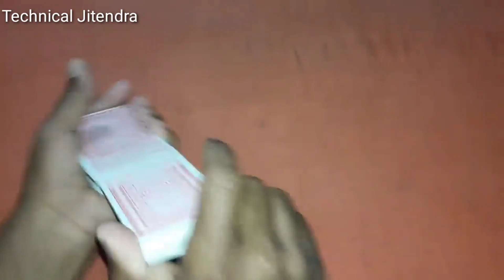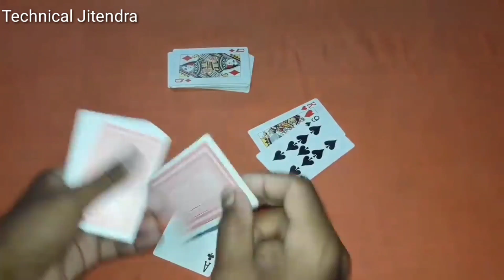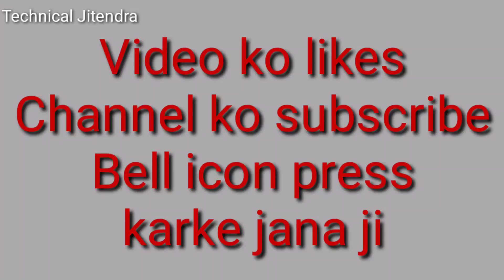नॉर्मल तरीके से अंदर बाहर जुआ जीतने का तरीका | jua jitne ka tarika | andar bahar jua jitne ka tarika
100% Andar  bahar jua jitne ka tarika

Hello dosto aaj ki is video me main aplogo bataunga ki andar bahar jua jitne ka tarika or cut patta game jitne ka tarika and cut patta tricks in hindi friends

MY GEARS :-

Playing cards
50MM LENS
100000 Mah solar power bank
by now

YOUR QUARIES -
1- jua jitne ka tarika
2- jua jitne ka totka
3- jua jitne ka upay
4- jua jitne ka mantra
5- जुआ जीतने का तरीका
6- jua tricks
7- cut patta tricks in hindi
8- cut patta tricks
9- cut patta jitne ka tarika
10- cut patta game
11- अंदर बाहर जुआ जीतने का तरीका